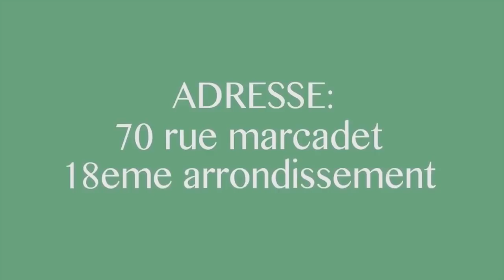▶️Ba KATI FALLY IPUPA Litoyi Na Boite Paris Na Combattant Maître KWESAYE Mise à Garde à KOFFI Et FEL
Urgent: Ba Kati FALLY IPUPA Litoyi à PARIS Na Boite Chez Combattant Maitre KWESAYE Mise à Garde à KOFFI Olomide Et Felix Tshisekedi Concert Eko Zonga Na 2080